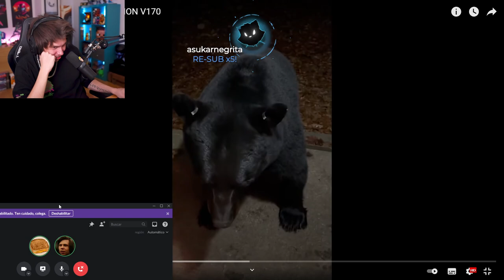Rubius Trolea a Quackity...🤭🤣